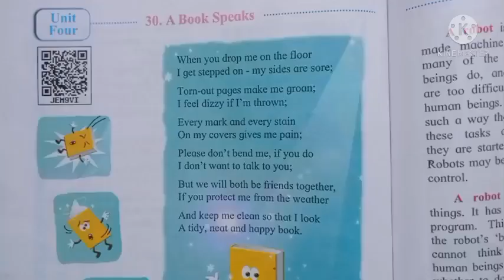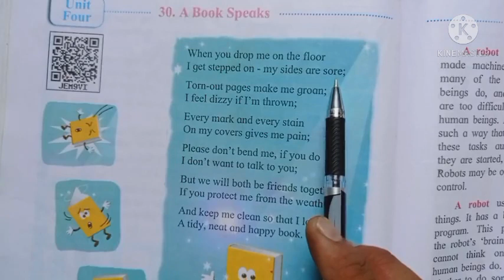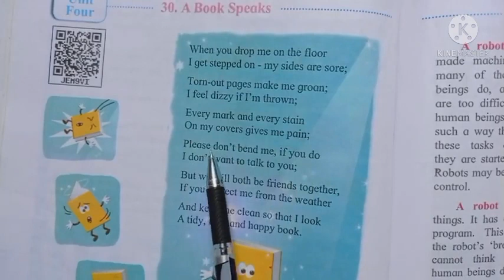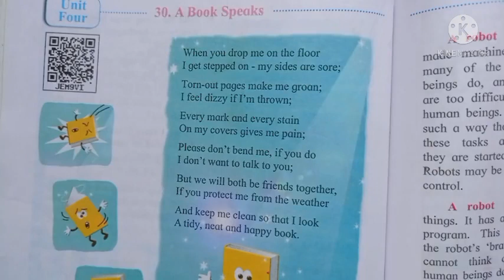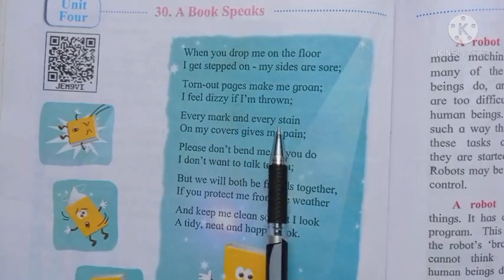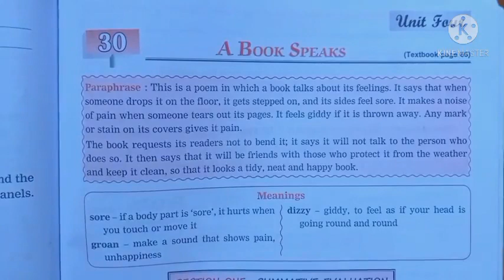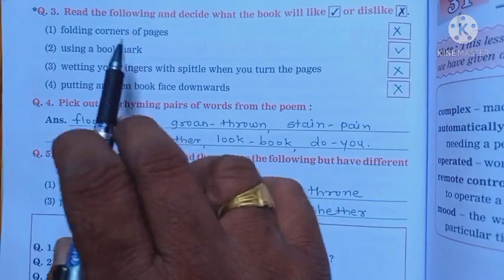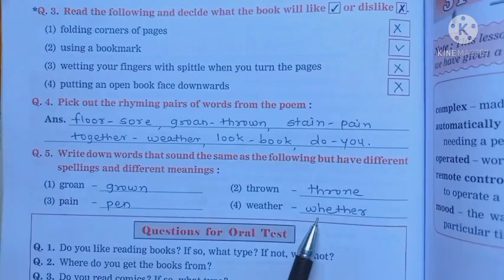English..std 3rd..30. A Book Speaks...Poem..